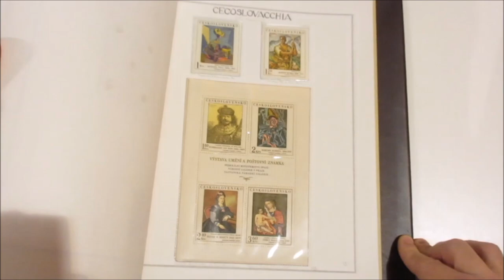Asta 41 - Lotto 403 - Cecoslovacchia - 1919/73 - Collezione di francobolli nuovi e usati ecc.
Cecoslovacchia - 1919/73 - Collezione di francobolli nuovi e usati, in fogli d'album auto costruiti, in cartella Marini tipo 'Coccodrillo'.